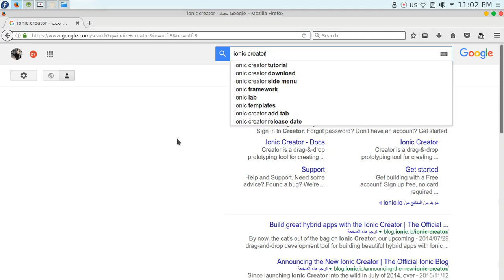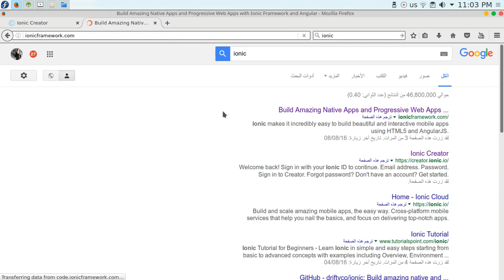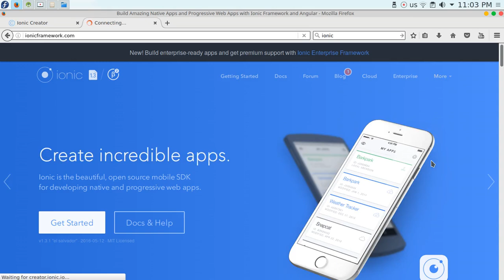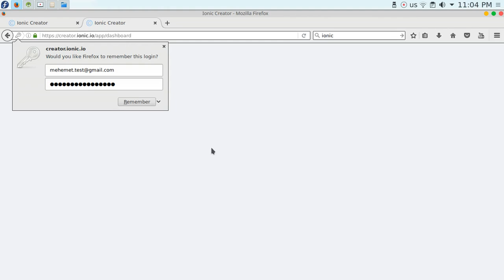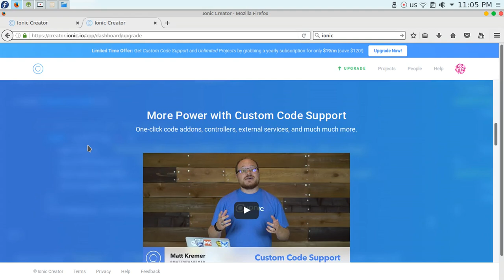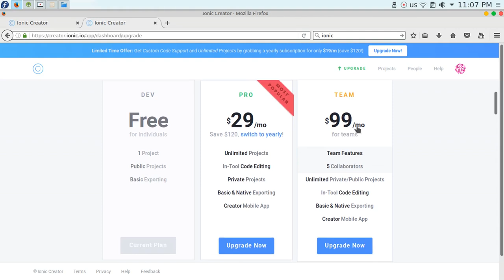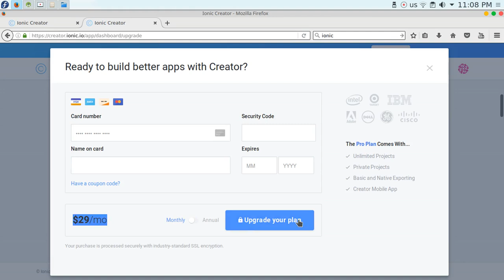2 ionic creator framework overview